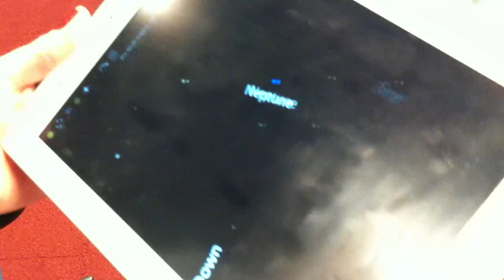Erin explains Space Junk!